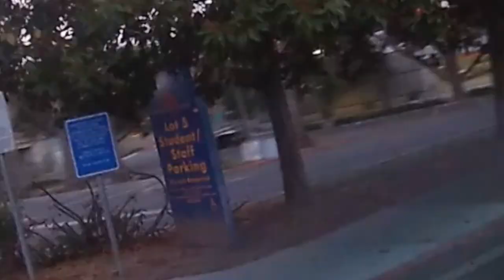We had to run away AGAIN!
Cops just don't like us. However we aren't doing anything wrong. I'm sure they will not care if they catch us but we left before the cops were involved so who cares?